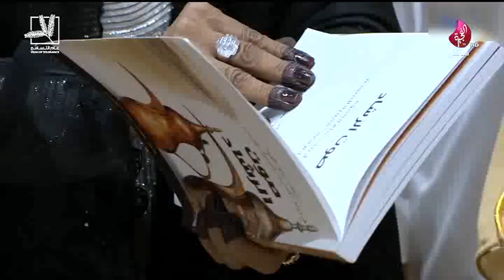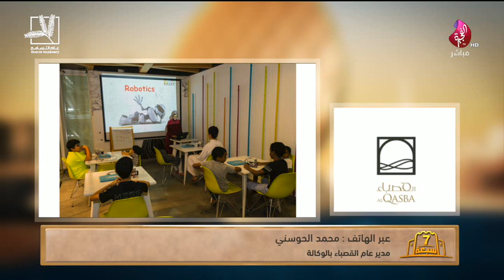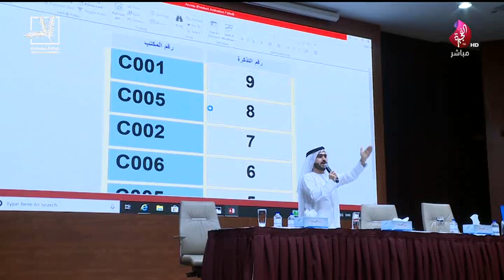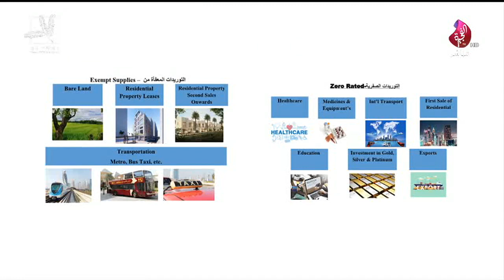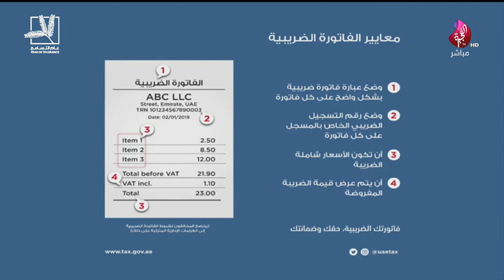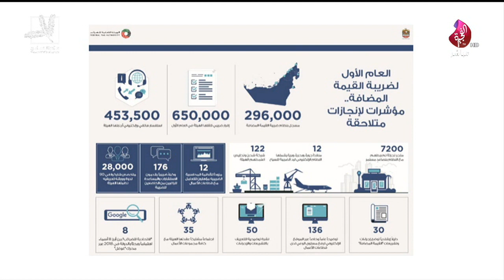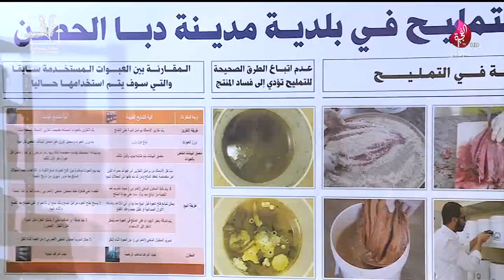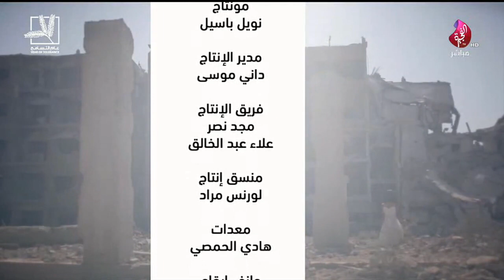برنامج سبعة على سبعة حلقة 484 تاريخ 30-06-2019 - تلفزيون الفجيرة